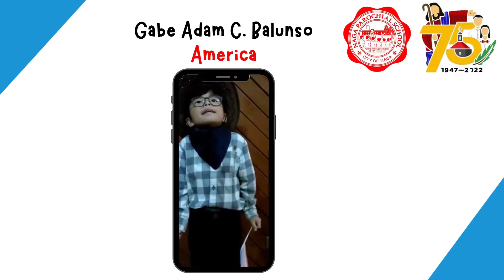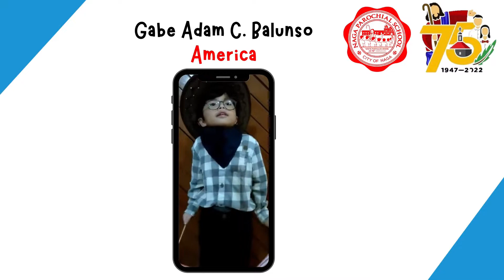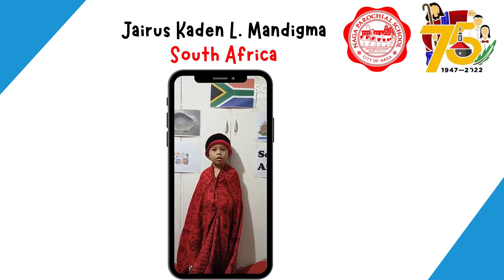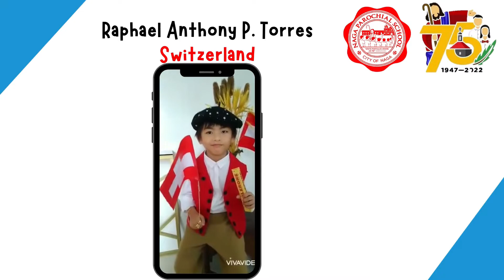Kinder St. Peter Pupils on United Nations and Children's Month Celebration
Naga Parochial School Preschool Pupils on their Celebration of United Nations and Children's Month